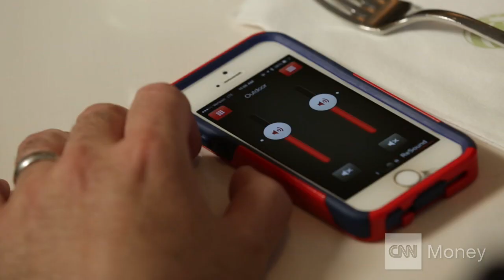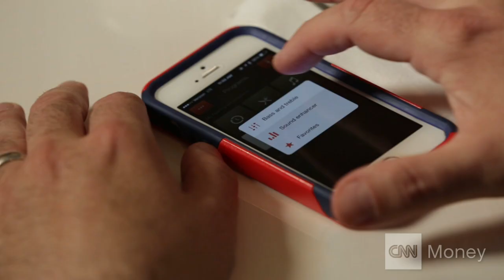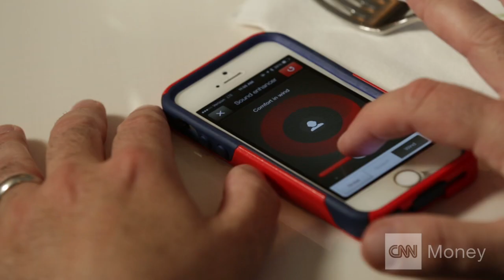Apple Watch app controls hearing aids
Hearing aids from ReSound can be fine-tuned from your Apple Watch or iPhone and used as a bluetooth headset for music.